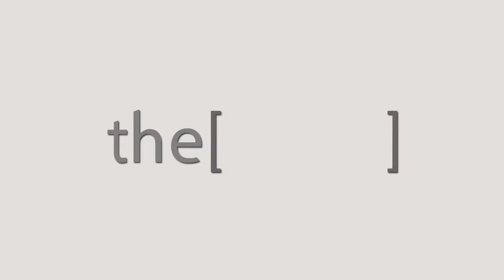Dr. Sherif Sultan Talks about Cholesterol and how to improve the quality of life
He is the President of International Society Of Vascular Surgeons (ISVS). Prof Sherif Sultan is widely regarded as the best vascular surgeon in Ireland boasting 30 years vascular experience, he delivers the highest level of care to meet the needs of his vascular patients.